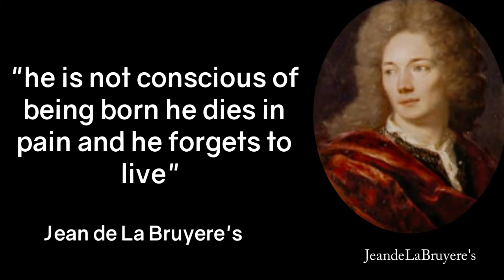Jean de La Bruyere Top 10 Quotes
Jean de La Bruyere Quotes — Jean de La Bruyere was a French philosopher and moralist, who was noted for his satire. These are vivid sayings and quotes from Jean de La Bruyere. The best quotes and aphorisms of Jean de La Bruyere that will make you think about many things in life. Life quotes from Jean de La Bruyere are definitely worth your time.
Copyright info:
Content used is strictly for research/reviewing purposes and to help educate. We hope you enjoyed this Wise Life Quotes of Jean de La Bruyere, a lot of work has been put into it.